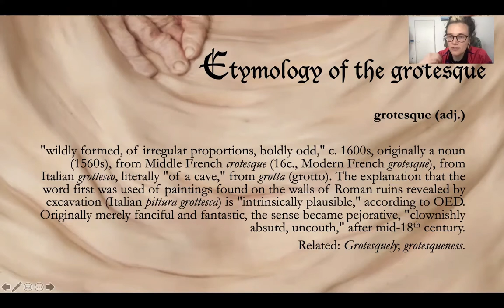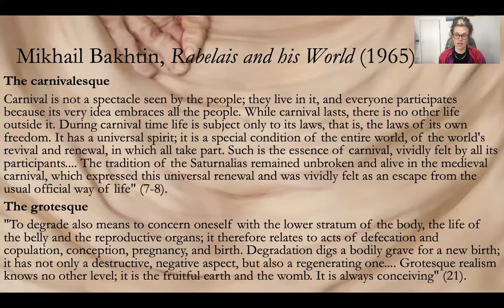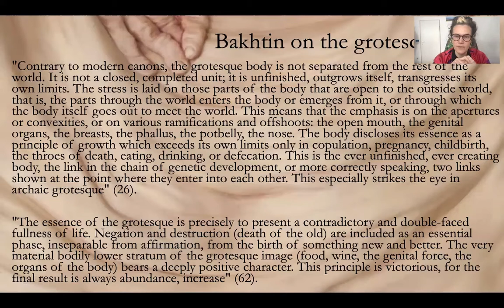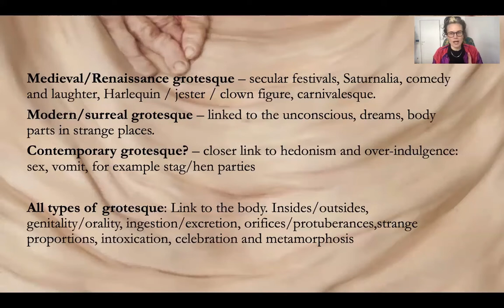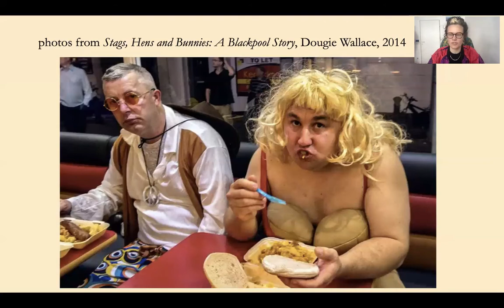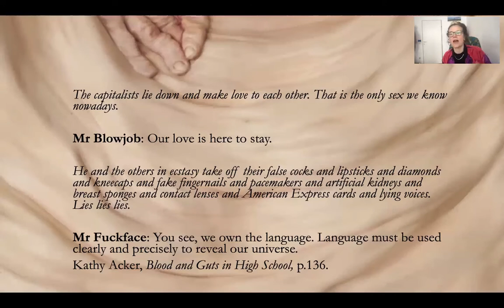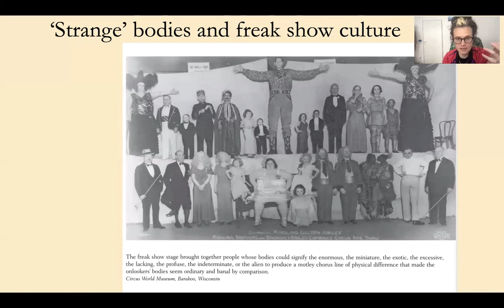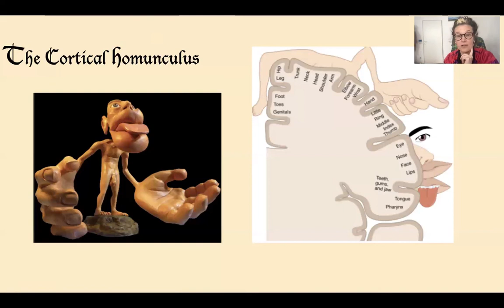Making Strange 5 -- Defamiliarised Bodies and the Grotesque